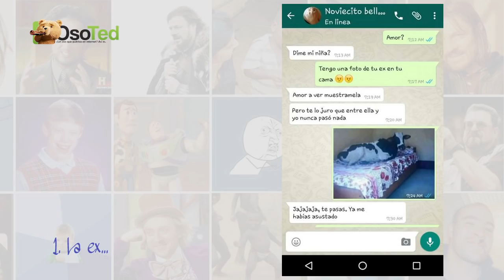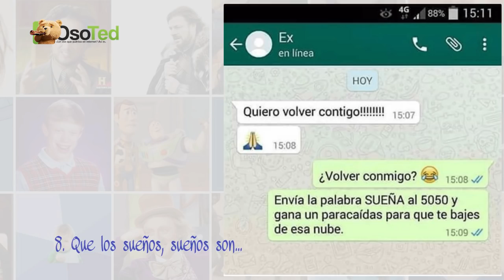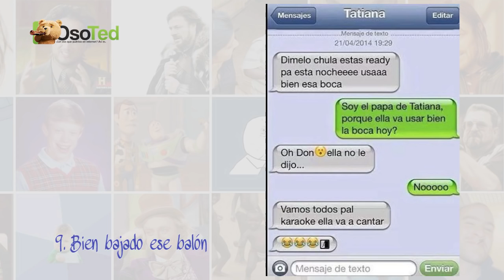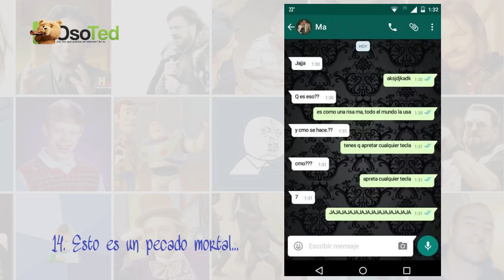15 Graciosas conversaciones que uno se encuentra en Internet; seguro te alegrarán el día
Conversaciones hilarantes que encontramos en internet y que harán tu día más alegre.